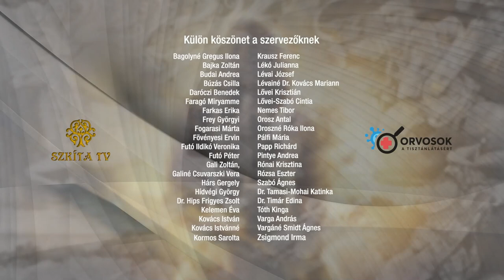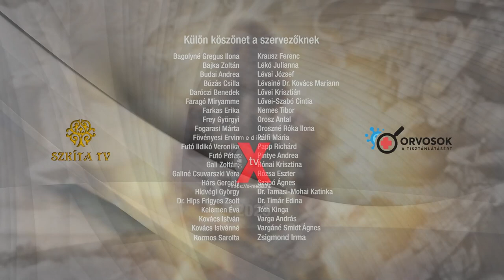MOGY 2023 OROSZ M.Z. - DARÓCZI Z. A civil összefogás lehetőségei - Ipari beruházás és ÉLET 7.